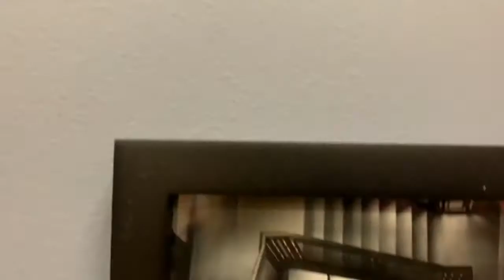Mid MU 3 16 22